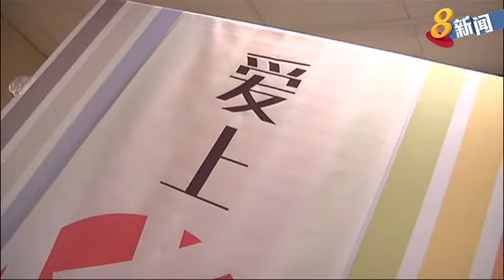推广华文学习委员会推陈出新 向洋担任形象大使